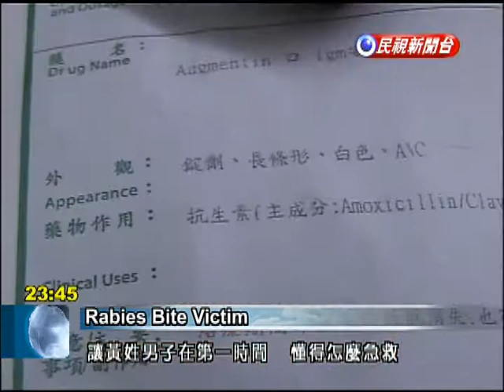Taitung man describes actions he took to treat rabid animal bite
The Taitung man who became the first person in Taiwan bitten by a rabid Formosan ferret-badger showed his wound today. He described how he treated the bite and sought immediate medical care, actions which may have saved his life. Bandaging wrapped around this patient's left index finger makes it difficult for him to even take his medicine. This 31-year-old Taitung man, surnamed Huang, was attacked on Monday evening by a ferret-badger.Bite VictimAt first I thought it was a rat, says Huang. It was scuttling and jumping around. It jumped onto my computer desk then onto my body. When I pushed it aside with my hand, it bit me.Huang happened to have some veterinary training, having studied the subject in high school then biotechnology in college. After he was bit, Huang knew immediate action was